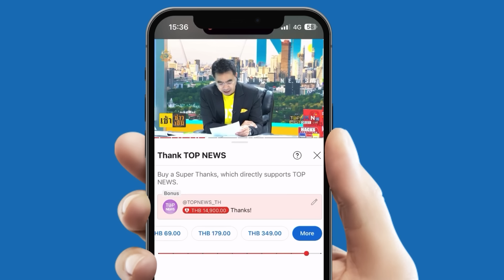“ครูคริสปี้ฟรอยด์” จัดหนัก “หนุ่มจีน” ครูสอนภาษา ด้อยค่าสำเนียงไทย อย่างเดือด | TOPUPDATE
“ครูคริสปี้ฟรอยด์” ทำถึง หวดกลับ “หนุ่มจีน” ครูสอนภาษาอังกฤษ เหยียดสำเนียงไทย ฟังภาษาอังกฤษแบบเป๊ะๆไม่ออก